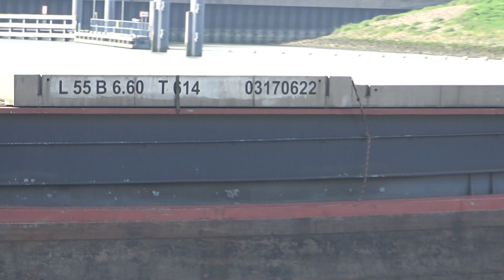BATAVIA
Scheepsgegevens
Scheepstype Motorvrachtschip
ENI-nummer 03170622
Bouwjaar 1963
Bouwwerf Gebr. Geleijns in Moerdijk
Bouwnummer 510
Tonnage 552
614
Afmetingen 54.98 x 6.60 x 2.36
54.98 x 6.60 x 2.64
Voortstuwing 300 pk Bolnes
510 pk Deutz
Motortype SBA 8 M 816
Mutaties
Mutatiedatum 1963
Naam WILLY
Eigenaar W.R. Tijssen in Rotterdam
Mutatiedatum 1973
Naam WILLY
Eigenaar W. Tijssen in Dordrecht
Mutatiedatum 1979
Naam NELLY
Eigenaar F.T.M. Pecher in Roosendaal
Mutatiedatum 2005
Naam MAIKEL
Eigenaar A.C.J. Bink in Raamsdonksveer
Mutatiedatum 2007
Naam BATAVIA
Eigenaar R. v/d Akker in Rotterdam
Mutatiedatum 2011
Naam BATAVIA
Eigenaar A.J. Leemans in Barendrecht